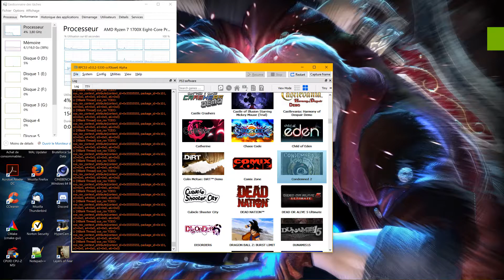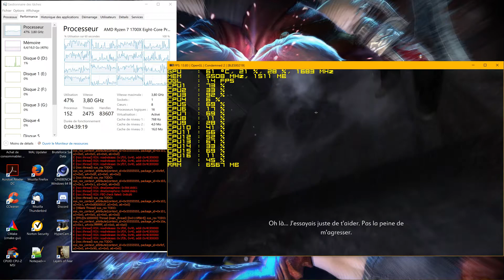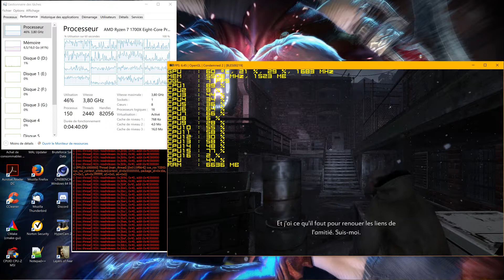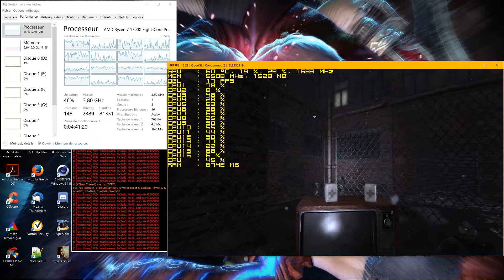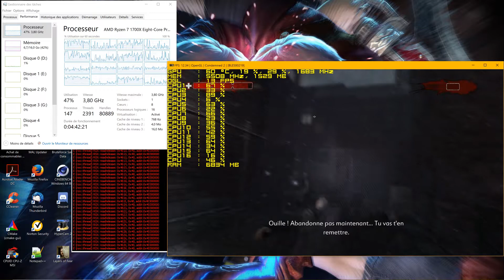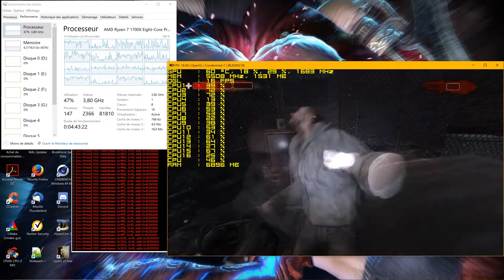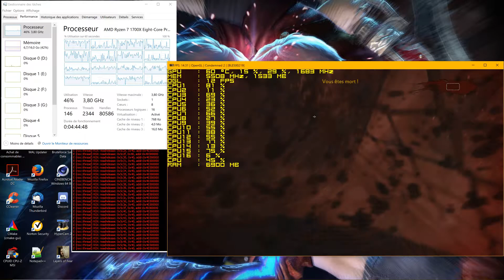Rpcs3 WIP OGL - Condemned 2 - Gameplay ~15 fps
GIT Rpcs3 : 22/06/17
PS3 Game : Condemned 2
Statut : Intro
Graphics Render : Very Good (arteffact but is good)
Sound : Good
Save : Works

PS3 Emulator